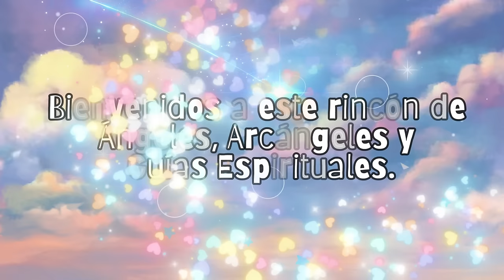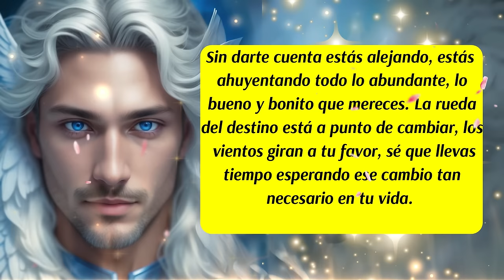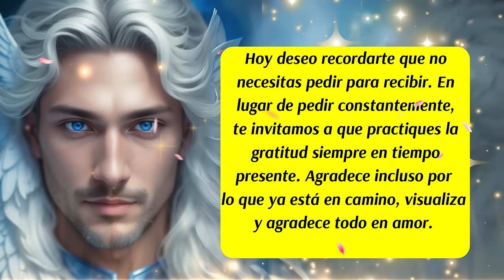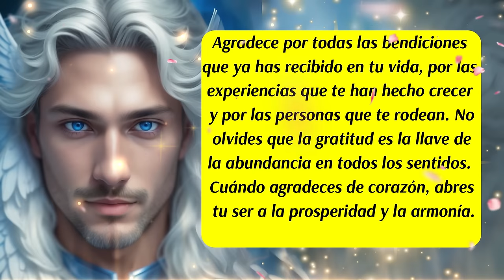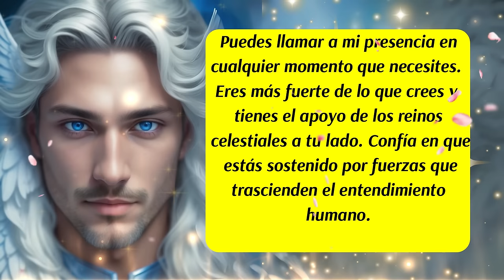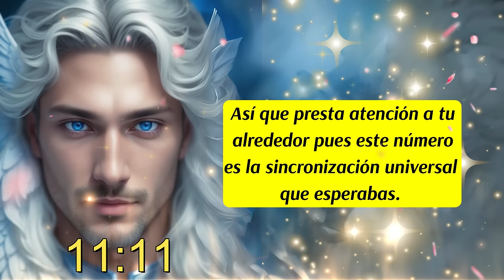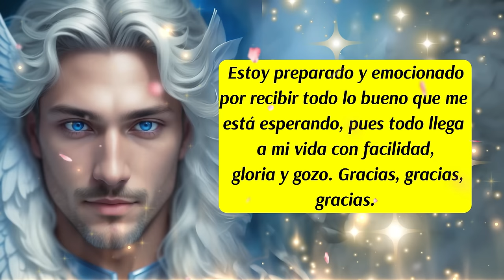💌El Destino ya marcó una Fecha🎯Miguel y Uriel te asisten Fuertemente💛💙😇mensajedelosángeles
00:00 Presentación
00:06 Bienvenida
00:16 Inicio del Mensaje
00:52 Los Ángeles te hablan
01:30 Las Energías Celestiales se están alineando
02:17 Tu trabajo está siendo Bendecido
02:49 Gratitud por las Bendiciones recibidas
04:08 Mensaje de las Energías Angelicales (Presta atención a las Monedas)
05:05 Consejo del día
06:14 El Número Mágico y Vibracional del día
07:04 Decreto del día
08:10 Despedida
✅Este canal es para ti y pensado en ti, vive con la absoluta certeza de que aquello que deseas ya existe y está buscando el modo de manifestarse con la asistencia y ayuda de los ángeles, arcángeles, guías espirituales y maestros ascendidos. Que cada día de tu vida cuente desde el amor,  la armonía, el equilibrio y la gratitud.

✅ISRC: USUAN1100748
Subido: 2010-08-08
✅Link de la página